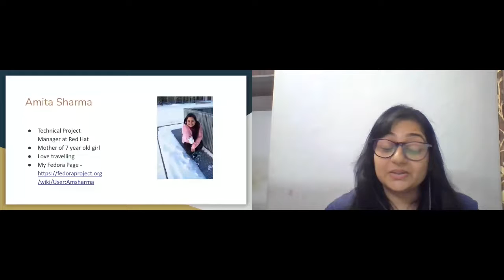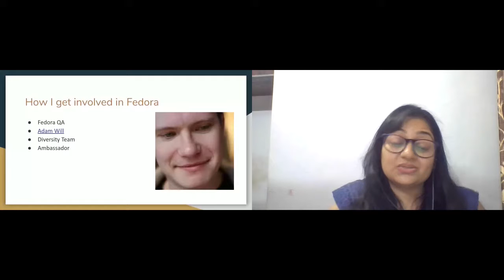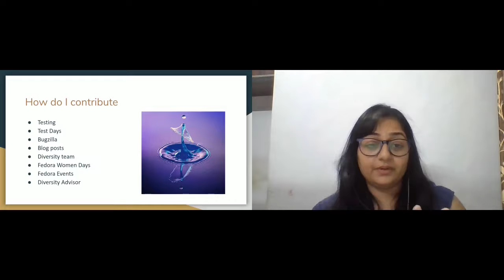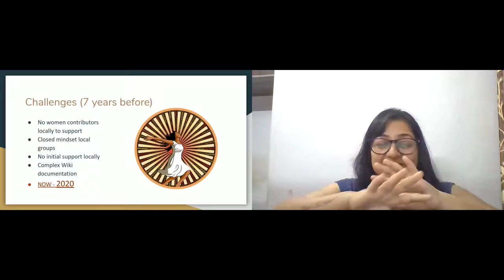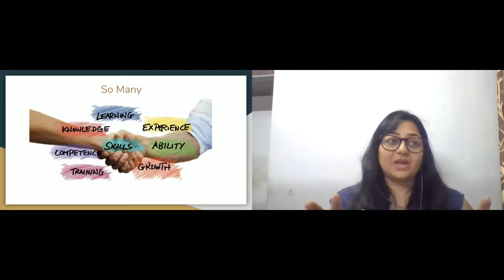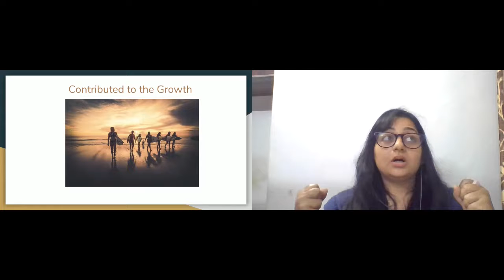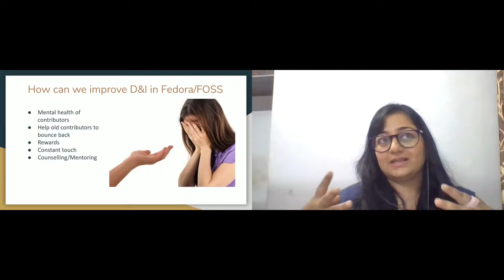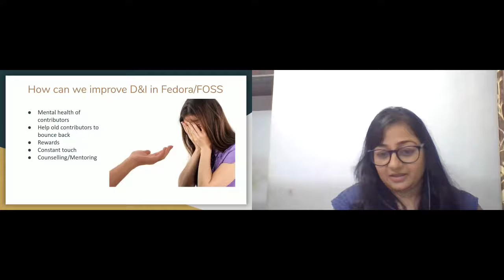Women & Non-Binary Folks in Fedora: Amita Sharma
Hear from Fedora Project community member Amita Sharma on her experience in Fedora and the tech industry.